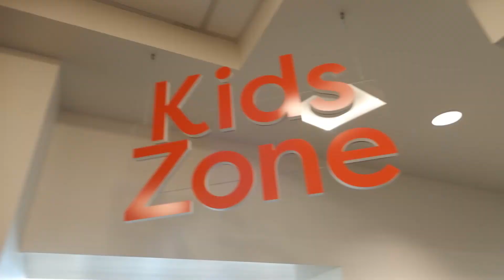Road Trip 51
Road Trip Season 5

Episode 51